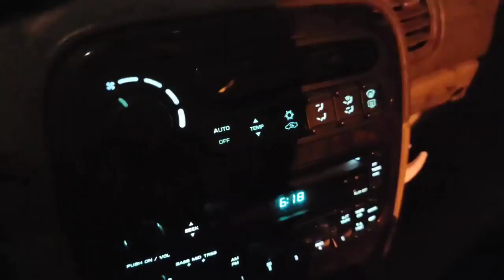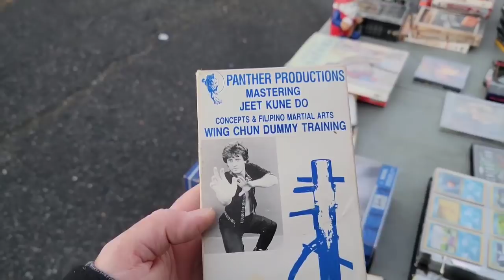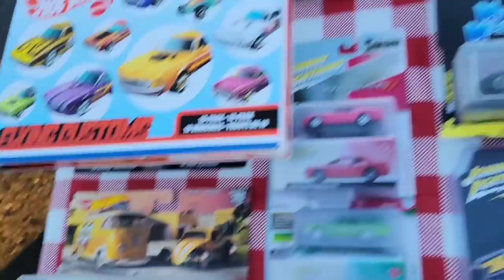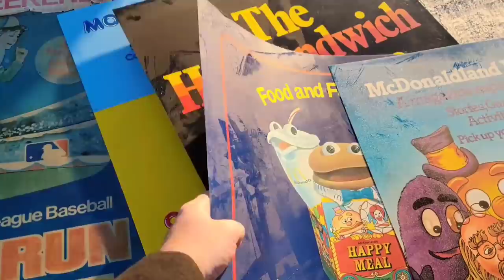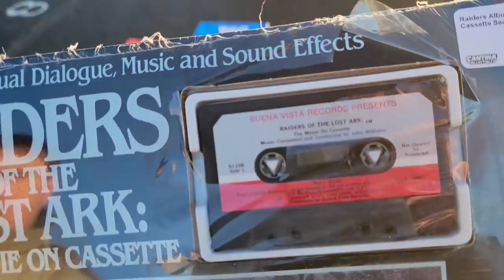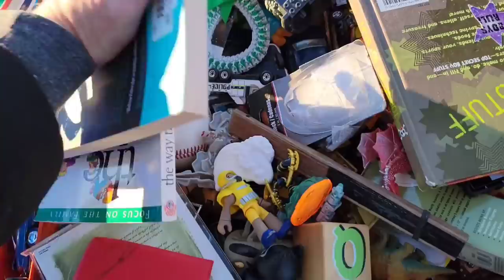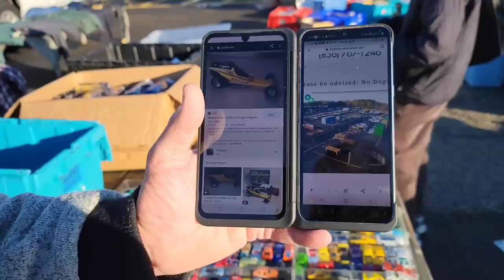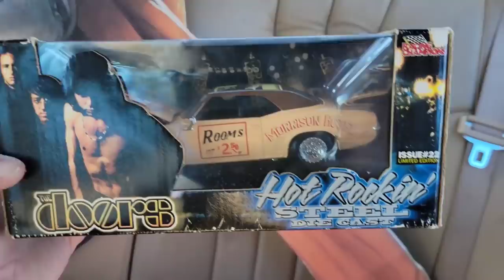Flea market days | HOT WHEELS EVERYWHERE !!! | Hot wheels shortage? Not here | Hunting for Diecast